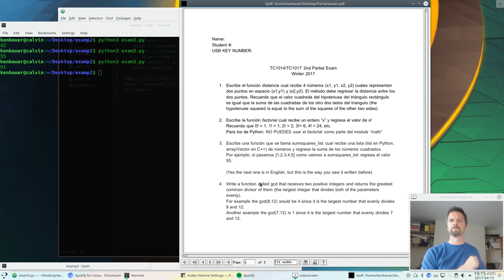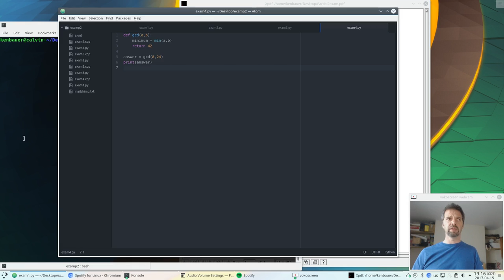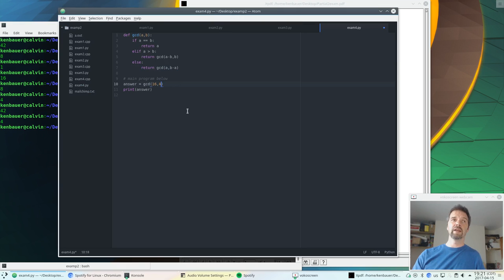TC1014 Winter 2017 Partial 2 Exam Python3 Q4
Ken's solution (guided) to the fourth question, Python3 style.